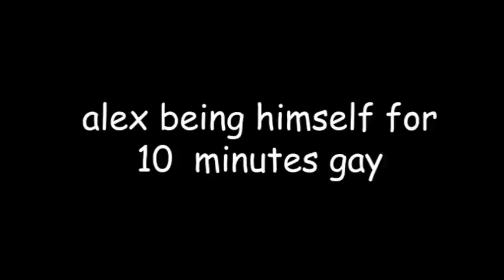alex (from jatp) being himself for 10 minutes gay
show: julie and the phantoms